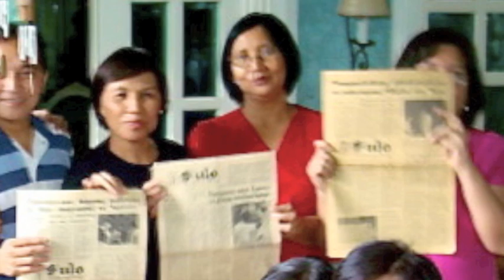Torres High School 1970: 2009 October Meets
Reunion preparation meeting and IV-2 class tete-a-tete. Pixes by Joey Batang.